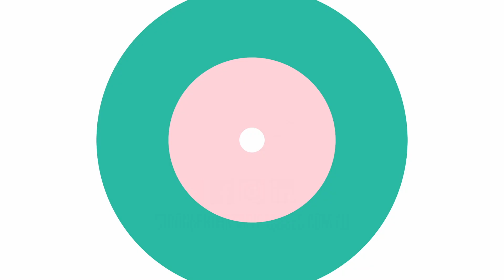Inclusion at Work Means Diversity and Higher Productivity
Karen Ansen, Principal Lawyer & Founder, Ignite HR & Employment Law, was an expert panellist on this panel, Inclusion as Business Strategy at the IMAGINE: Challenging the Status Quo Business Summit and EXPO 2023.

Karen doesn't work in the industry, but has a diversity and inclusion policy that she is passionate about supporting. Everyone was impressed with what she is doing in business to support people with disabilities and from other minority groups. She was event granted applause from the studio audience! Watch the full panel in the playlists starting in May. Businesses gain from the broader insights people with disabilities can offer.

Thanks to Green Design Indoor Plant Hire for partnering this event with us.

Have your own series of panel discussions. We make it easy.